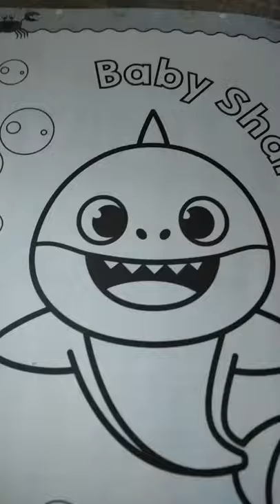Baby Shark Timelapse Colour In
Baby Shark Colour In - Timelapse